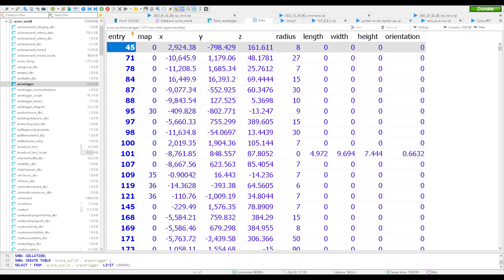An Ode to Private Servers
I share my journey in learning coding, creating my own private server, and explore the future of the community as a whole.